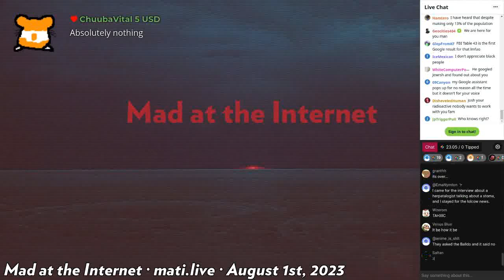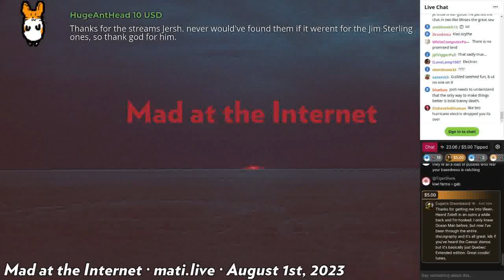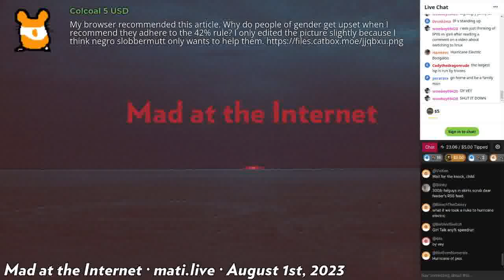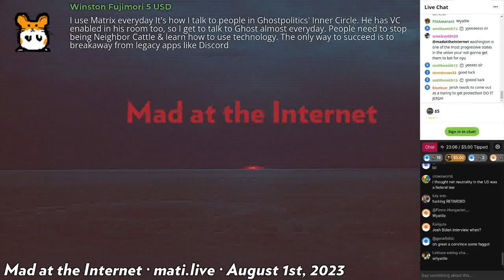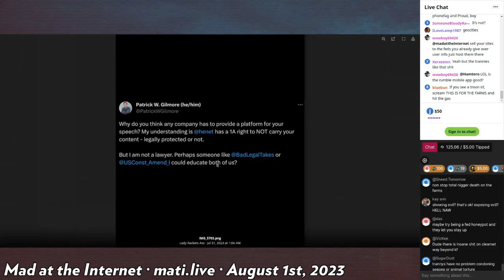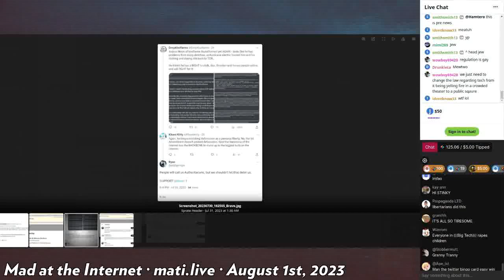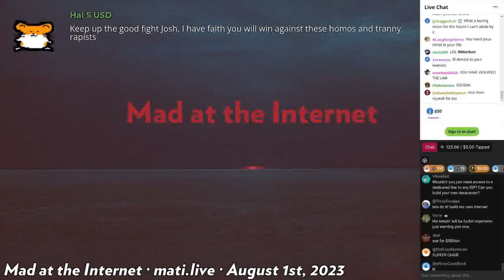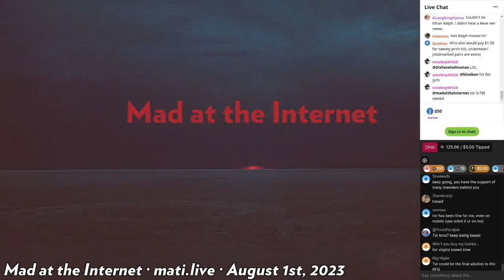the state of Kiwi Farms - Mad at the Internet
Josh gives his multi-annual state of Kiwi Farms address in regards to deplatorming from the "internet backbone" Hurricane Electric.

Clip taken from:
Mad at the Internet (August 1st, 2023)